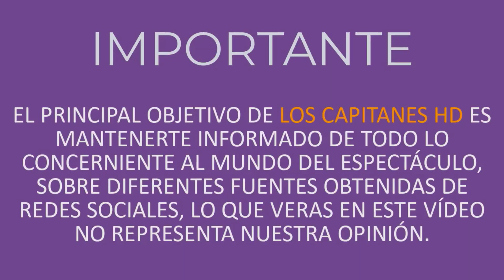Muere en un accidente el actor Cliff Simon, popular por la serie “Stargate SG-1”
Cliff Simon, actor y atleta sudafricano conocido por interpretar al villano Ba’al en la serie “Stargate SG-1”, falleció a los 58 años en un accidente mientras practicaba este martes kitesurf en una playa de la localidad de Topanga (California, EE.UU.).

La noticia fue confirmada este jueves por su viuda, Collette. “Con angustia inimaginable comparto con ustedes que mi amado esposo, Cliff Simon, falleció a las 12:30 del martes 9 de marzo de 2021”, publicó en la cuenta de Facebook del artista. “Era un hermano, tío, sobrino, primo y amigo increíble y muy querido”, agregó.